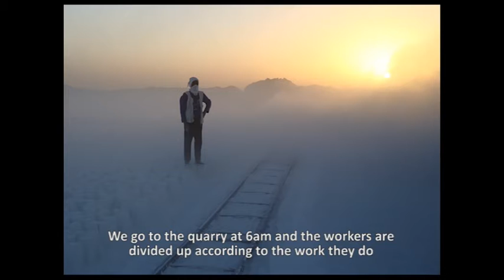Poor Egyptian quarry workers risk their lives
Around 20,000 labourers quarry stone amid the mountains of the eastern part of Egypt’s Minya Governorate. The difficult and hazardous working conditions have caused hundreds of deaths and injuries.  In this film Mohammed Ali al-Din interviews and photographs workers who have been injured in the quarries.

Most deaths are caused by unsafe machinery and there is a lack of laws on workplace safety, say reports by the Nile Valley Foundation for Quarry Workers. Furthermore, the sector lacks any meaningful supervision to guarantee workers’ rights.

Injured quarry workers receive no automatic compensation or notable pensions. Quarry owners usually only provide limited compensation after local pressure is applied.

It is estimated that there are 700 registered quarries in eastern Minya. There are also dozens of unregistered quarries.

The majority of quarry workers come from villages to the east of the river Nile. These villagers are often poor and unemployed, and there is not enough farmland to go around. They therefore resort to this dangerous profession to earn money.

In a study by Egypt’s Assiut University on the risks of developing the lung disease pneumoconiosis in the quarries of northern Minya, the concentration of the silica-containing dust that causes the condition was found to be higher than permitted. This may significantly contribute to the disease’s development.

A study by the Nile Valley Foundation for Quarry Workers raised a further terrible fact: 23 per cent of Minya quarry workers are children.

This article was originally produced by SciDev.Net’s Middle East & North Africa desk.